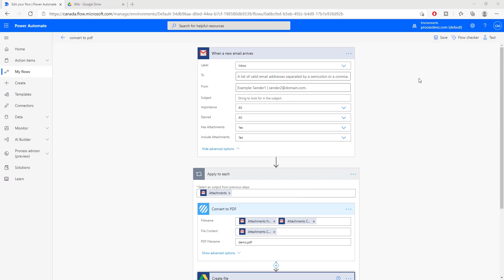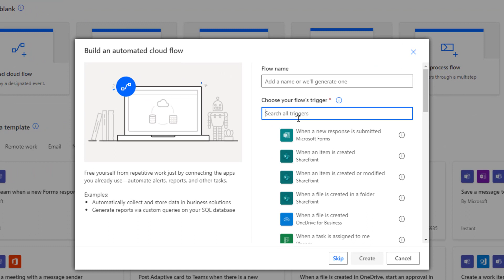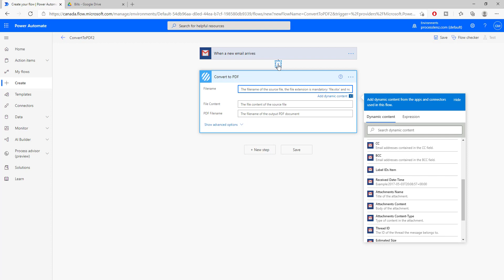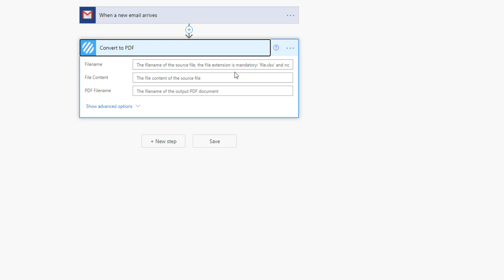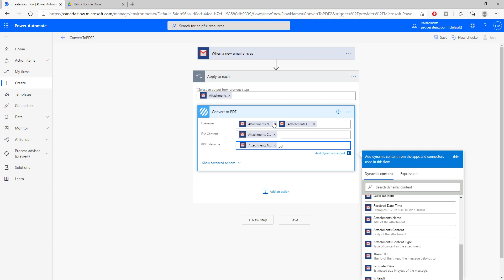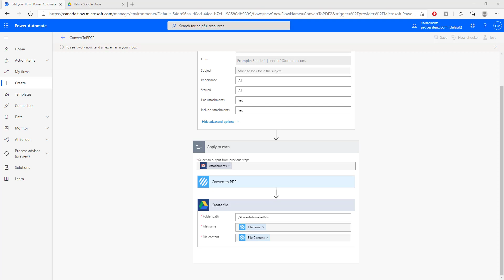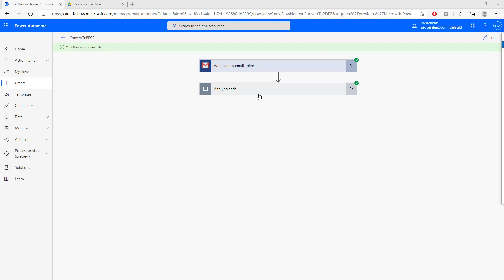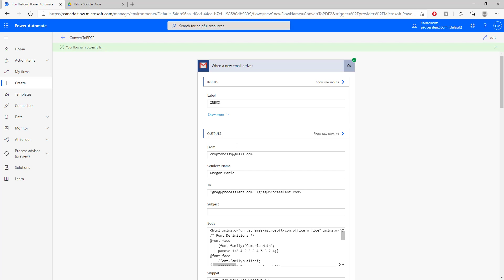How to download and convert any file to PDF using a Power Automate Flow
In this Microsoft Power Automate tutorial, you will learn how to convert any file to a PDF file. Not only this, we will also see how to capture the file from an incoming email, convert it into pdf and then store it into a google drive folder.
Create Flows to PDF Convert Word, Excel, InfoPath, PowerPoint, Email, HTML & Images. Automatically Convert Millions of Emails, Including All Attachments, to PDF. Merge Files. Archive in PDF/A. Secure Files. Watermark Office & PDF. Convert Attachments and more. All of this can be done with power automate and without having to do it manually.

In this RPA tutorial for beginners, you will learn how to get started with Microsoft Power Automate.

We will use the following connectors:
👉Encodian
👉Drive
👉Gmail

 Topics covered:
👉 Convert any file to PDF

This is the tenth video of a new series on Power Automate that I am creating. Microsoft with the purchase of Softmotive has become a major RPA vendor and understanding how Power Automate fits into the automation landscape is important.

Let me know what you think 💭 and what you would like to see with RPA or  Microsoft Power Automate.

Check out PrcessLenz to learn how to implement and scale RPA